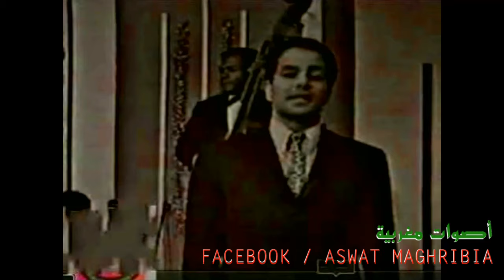محمد علي - لله يا لمخنتر | Mohamed Ali - Lilah Ya Lmkhantar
لله يا لمخنتر رحم قلبي و لا تخليني في عذابي
محمد علي - لله يا لمخنتر
أحد أعمدة الطرب والغناء بالمغرب تعامل محمد علي مع كبار المطربين كملحن أمثال : سميرة بنسعيد، إسماعيل أحمد، بهيجة إدريس، عماد عبد الكبير، البشير عبدو وآخرون ...

 Mohamed Ali - Lilah Ya Lmkhantar

أصوات مغربية | ASWAT MAGHRIBIA
MUSIQUE MAROCAINE
الموسيقى المغربية والفن المغربي